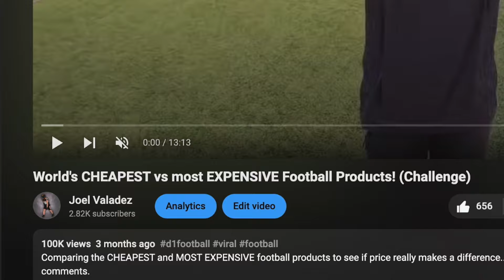D1 WR & QB Throwing Session | Episode 3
Division 1 Football Wide Receiver and Quarterback Throwing Session. Hope you guys like this behind-the-scenes footage I got for y'all.

@CleatClassics on IG

WE ALMOST TO 3K... I hope y'all enjoying the videos. Appreciate you all.